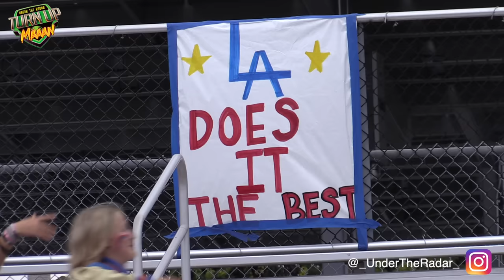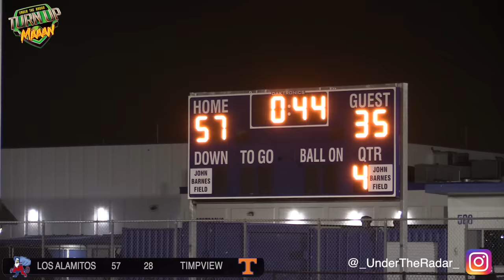Los Alamitos vs Timpview | #10 in California vs #5 in Utah | HARD hitting, HIGH Scoring Matchup